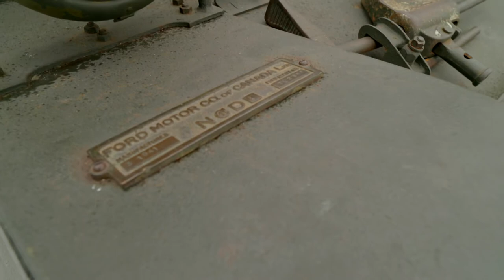Czołgi na wieś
Tereny wiejskie zaskakują turystów różnymi atrakcjami. Na Mazowszu można udać się wehikułem czasu do przeszłości, a to wszystko za sprawą pasjonata - Zbigniewa Nowosielskiego, jego wyjątkowej ekipy rekonstrukcyjnej i zgromadzonym przez niego zabytkowym pojazdom – wojskowym i cywilnym. Zbigniew Nowosielski o swojej kolekcji, opowiedział Marii Sikorskiej, autorce telewizyjnego programu Z klimatem i z pasją. Więcej inspirujących historii i nie tylko, znajdziecie Państwo na Agronomist.pl.